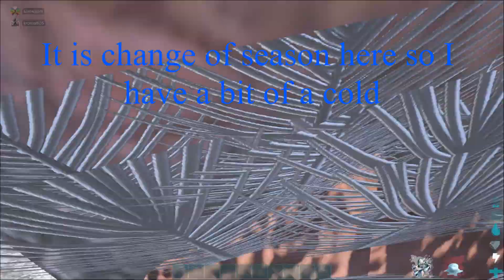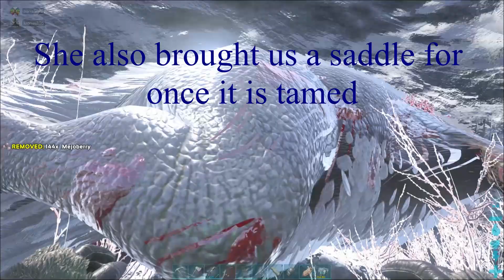Ark Official Genesis F U N Therezino Taming without a trap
Ark Survival Evolved Genesis Official PVE-EU 643 F.U.N Therizino tame without a trap